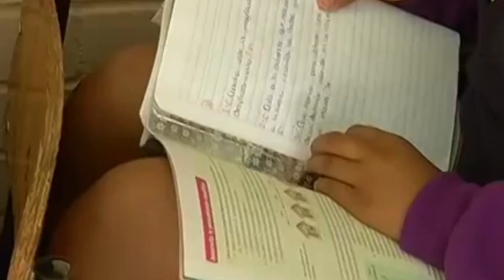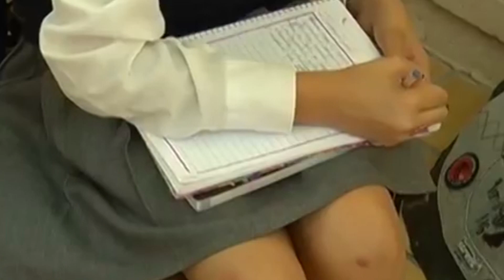A los 15 años las jovencitas inician su vida sexual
Entre los problemas que aquejan a la juventud están los embarazos no deseados, por lo que este y otros temas serán tratados en el congreso “En entre mujeres, 1er Congreso estudiantil”.